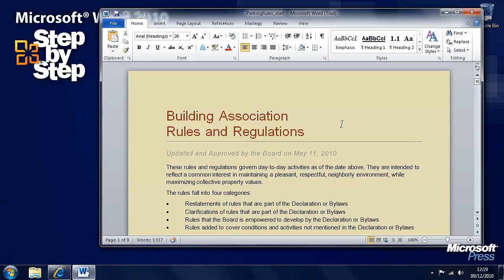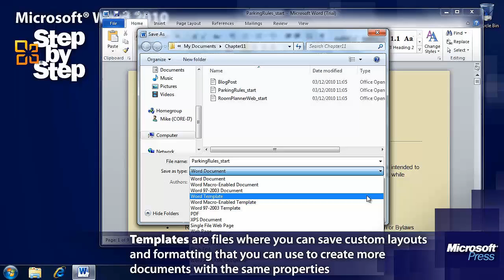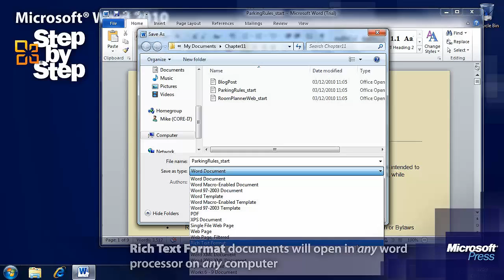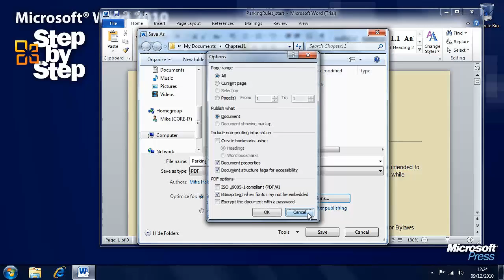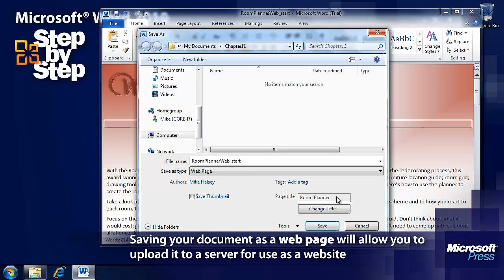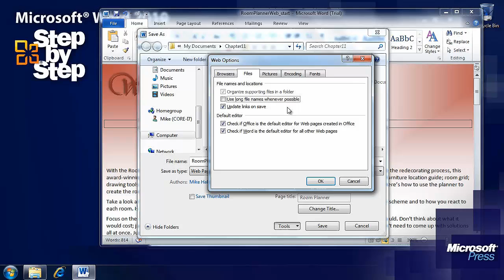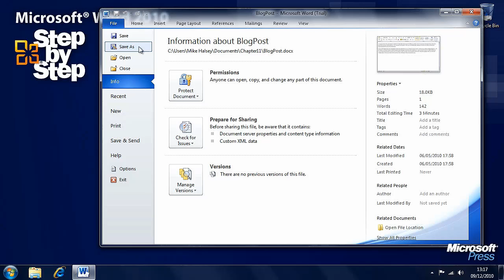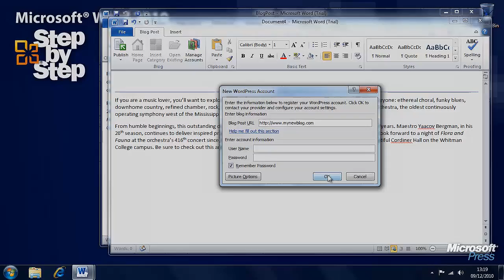Creating Documents for Use Outside of Word 2010 - Part 11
Learn how to save files in different formats, create and modify web documents as well as publishing blog posts in Microsoft Word 2010.

to download practice files for this video presentation by Mike Halsey, and to buy "Microsoft® Word 2010 Step by Step" by Joyce Cox and Joan Lambert.

Learn how to create documents for use outside of Word:
1.) Saving Files in Different Formats
2.) Creating and Modifying Web Documents
3.) Creating and Publishing Blog Posts

"Educators: Teach with Microsoft Press and O'Reilly Books and Videos If you
are a qualified educator selecting video or books for an accredited school
in the U.S. or Canada and are interested in licensing our materials for use